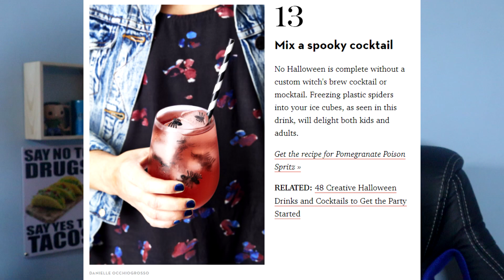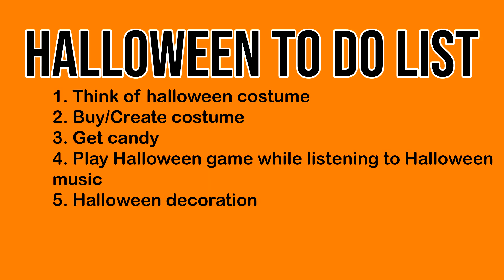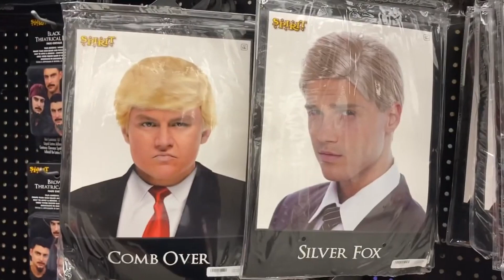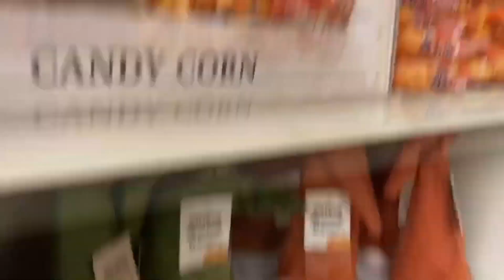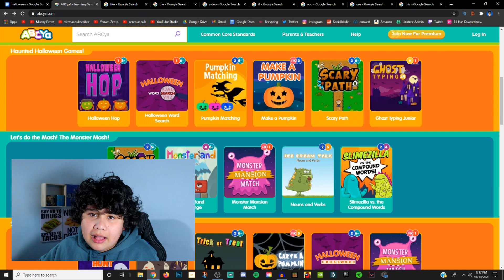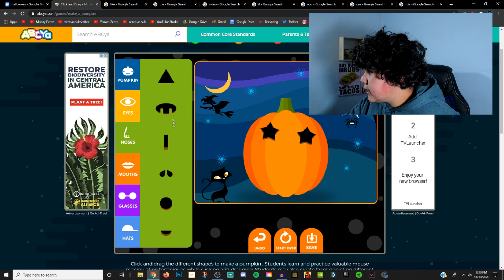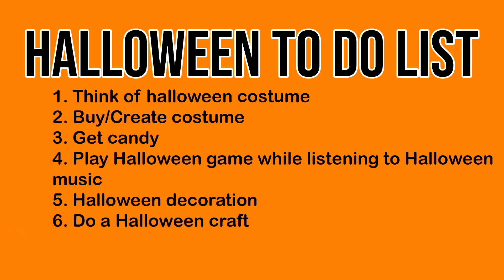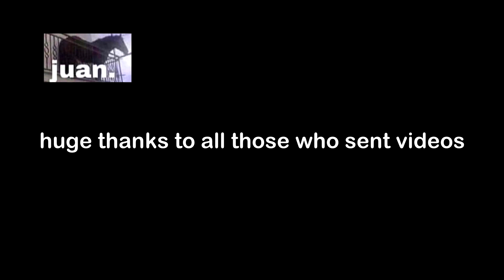How I Had The Best Halloween Ever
in this video I have the best halloween ever. enjoy!